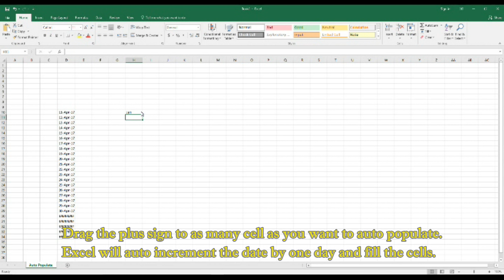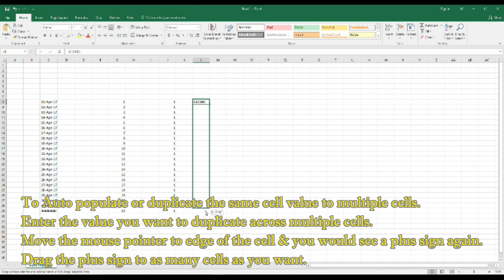How to auto populate date in Excel?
If you want to auto populate a date series in excel or a number series , or duplicate a cell value to multiple cells without typing multiple times, this video illustrates the same.

Cheers,
WhatToDoAbz